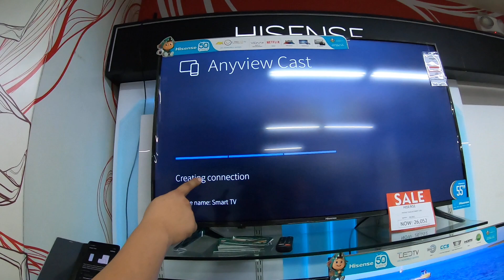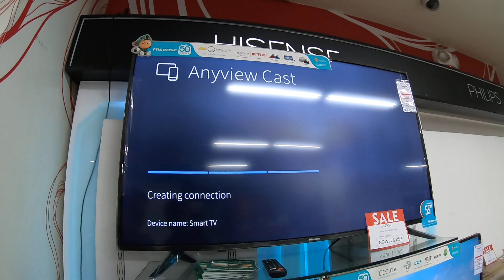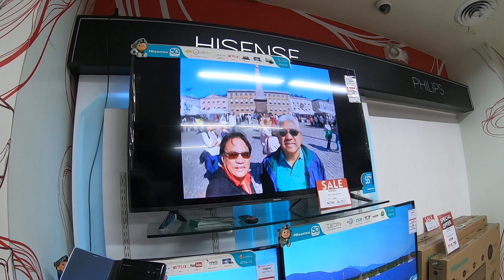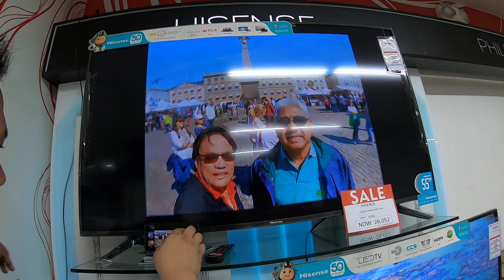How to use the smart mirror.(2)